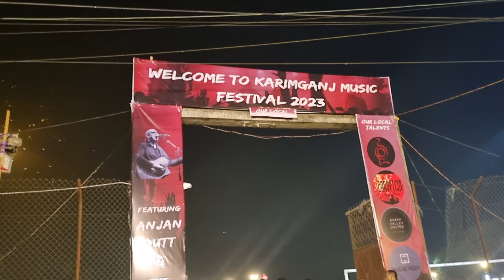করিমগঞ্জ Musical ফেস্টিভেল||Anjan Dutta Musical Night||Team Karimganj ||Musical Program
Musical Night
Musical Festival
Team Karimganj

Debajit Nath : @LaLa Canvas Lhk
Musical Festival 2023
Mr Anjan paul singing Calcutta